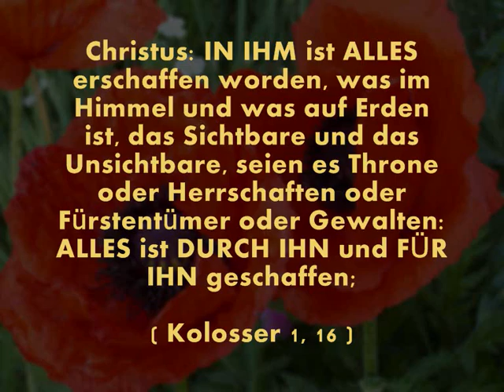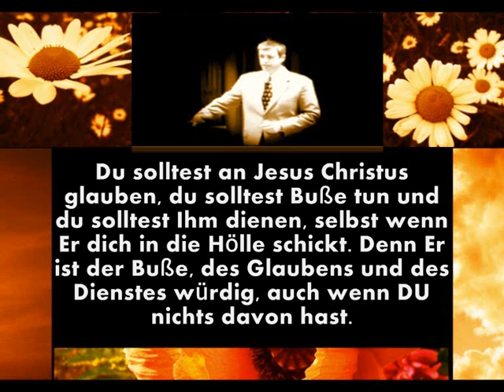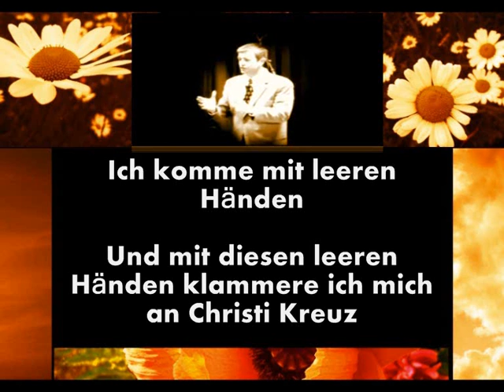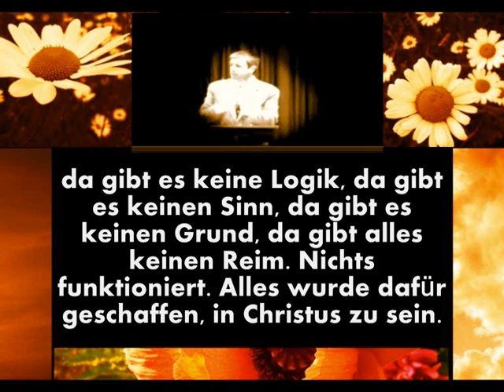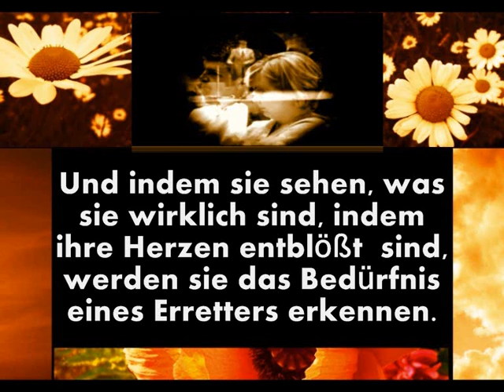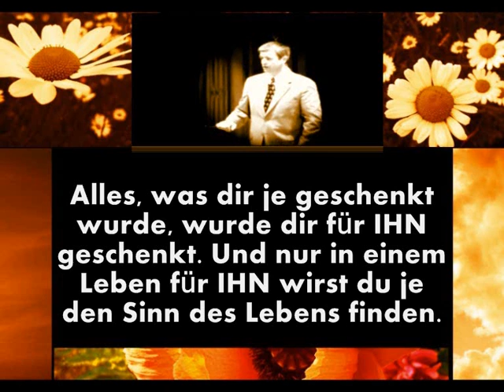For HIM / Für IHN ( Paul Washer ) HQ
Noch einmal in verbesserter Fassung

Es scheint, als ob immer, wenn ich bei einer Versammlung aufstehe, um zu predigen, eine Person aufsteht und ein Lied singt, dass die Frage stellt: Oh Gott, was hast du an mir gesehen, dass du mich gerettet hast? Und ich fühle mich, als sei ich ein Kind in der Schule, dass hinten seine Hand hebt und sagt: Oh, nimm mich, ich werde es dir sagen.

Was Gott an dir gesehen hat? Er sah einen Gegenstand des Zorns! Es sah jemanden, der jedes Gesetz gebrochen hat, dass er je gemacht hat. Es sah jemanden, der jedes Gesetz gebrochen hat, dass er je gemacht hat. Und ein falsches , verdrehtes Leben geführt hat. Das ist es, was er sah. Warum hat er dich gerettet?

Zwei Gründe. Erstens: Gott ist Liebe. Zweitens, um seine Herrlichkeit, seine Barmherzigkeit, seine Eigenschaften zu demonstrieren, nicht nur der Welt, selbst darüber hinaus.

Alles, was dir je geschenkt wurde, wurde dir für IHN geschenkt. Und nur in einem Leben für IHN wirst du je den Sinn des Lebens finden.